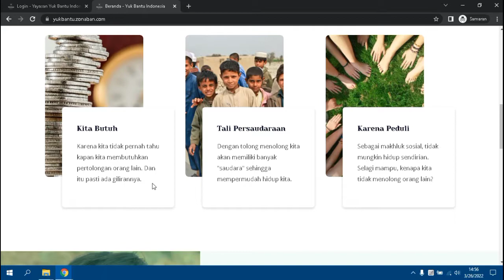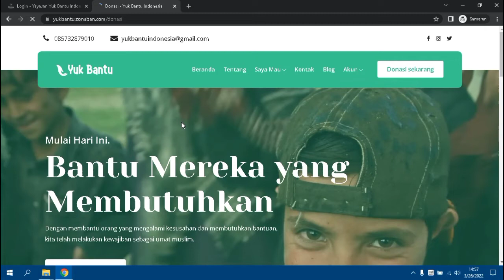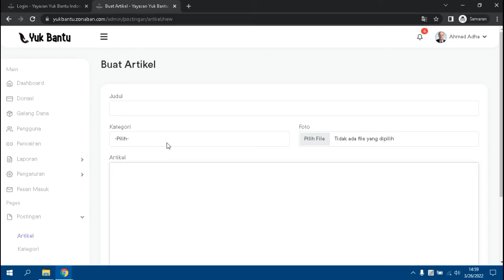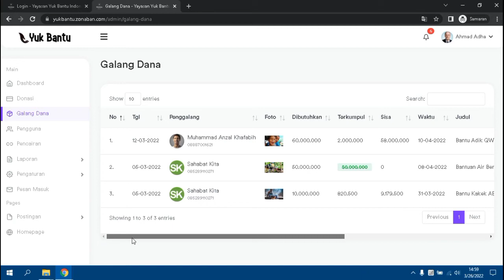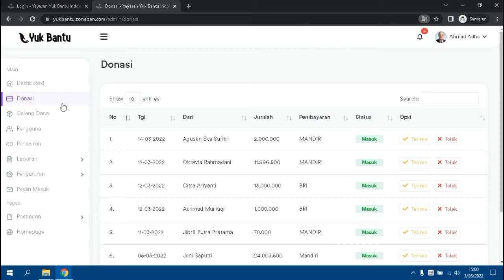Aplikasi Donasi Online Berbasis Website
Source code aplikasi donasi online dan galang dana ini menggunakan framework codeigniter, aplikasi yang dibagikan sangat cocok untuk anda yang sedang mencari referensi pembelajaran video tutorial belajar programmer pemula.

Buat kalian yang mau download aplikasi galang dana dan juga donasi online silahkan klik tautan

👉 PENTING ! Panduan Download Khusus pengunjung baru silahkan simak

Membuat aplikasi galang dana berbasis website,
Website Donasi Online,
Aplikasi donasi online,
Membuat donasi online,
Donasi online dengan codeigniter